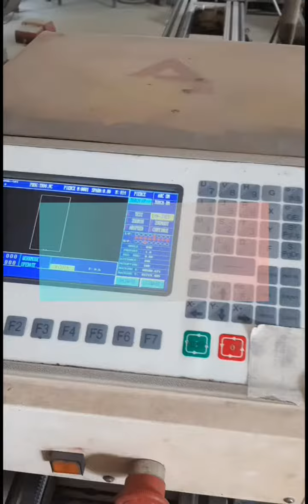cutting aluminium cover to Cnc plasma cutting machine